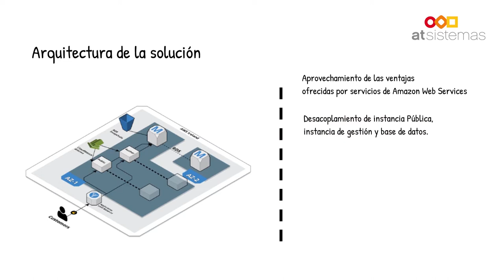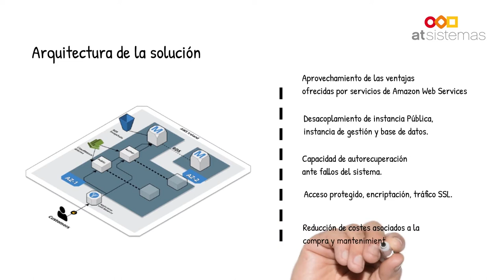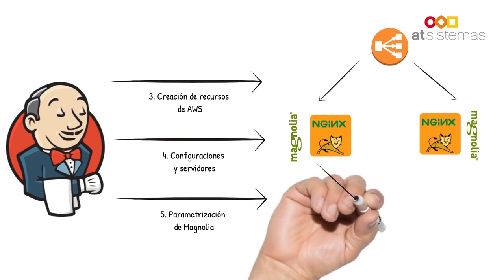Cómo desplegar las soluciones de gestor de contenidos sobre AWS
¿Quieres saber cómo desplegar, de forma automática, los servicios de gestor de contenidos sobre AWS? Como partners de Magnolia y de AWS, en atSistemas estamos muy familiarizados con la integración de ambas soluciones.